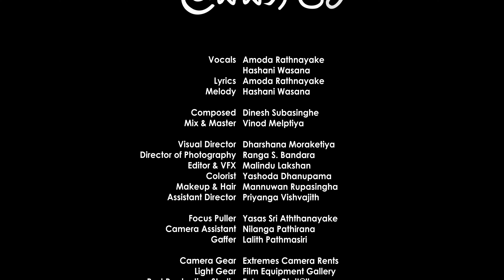Me Lassana Rata - "a tribute to our great nation" 2022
Vocals: Amoda Rathnayake  / Hashani Wasana
Lyrics: Amoda Rathnayake
Melody: Hashani Wasana

Composed: Dinesh Subasinghe
Mix & Master: Vinod Melptiya

Visual Director: Dharshana Moraketiya
Director of Photography: Ranga S. Bandara
Editor & VFX: Malindu Lakshan
Colorist: Yashoda Dhanupama
Makeup & Hair: Mannuwan Rupasingha

Focus Puller: Yasas Sri Aththanayake
Camera Assistant: Nilanga Pathirana
Gaffer:  Lalith Pathmasiri

Camera Gear: Extremes Camera Rents
Light Gear: Film Equipment Gallery
Post Production Studio: Extremes Digit@ll